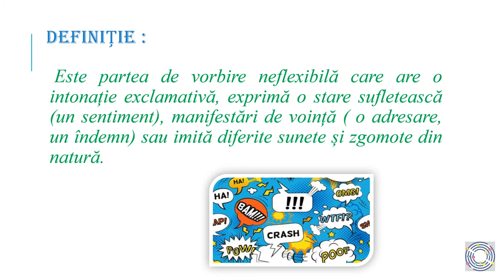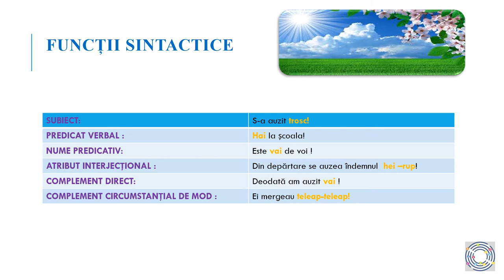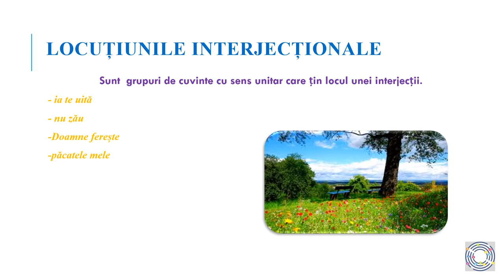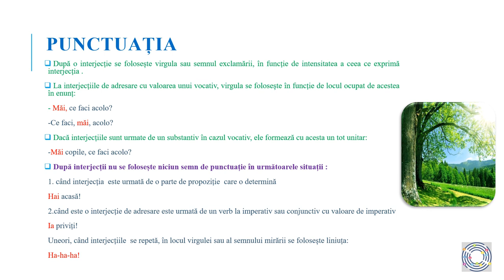INTERJECTIA PROF CAMELIA LOREDANA BÎRLEA